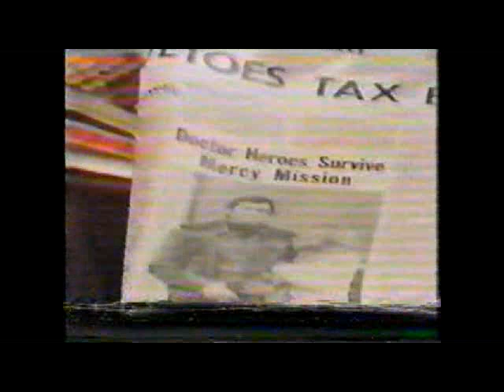GH ~ 1977 ~ VINTAGE Footage - Part 11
Clips donated by a great guy who wants to remain anonymous! We'll just call him "The Mystery Man!"
The quality of the video is rough in some spots but the incredible, RARE content makes up for it.
I have not edited the clips to R&L or any other characters.
I am uploading footage just as it was delivered to me!!